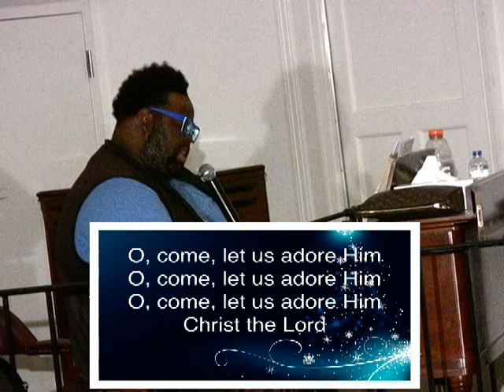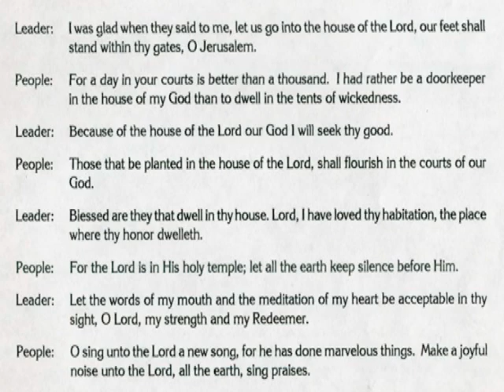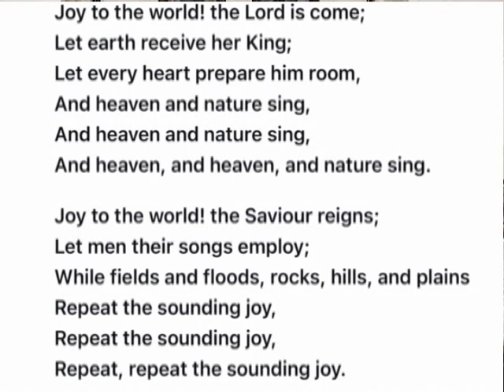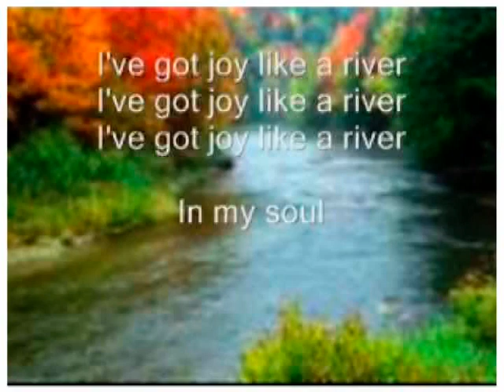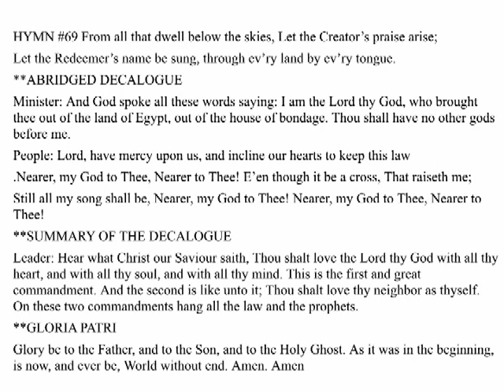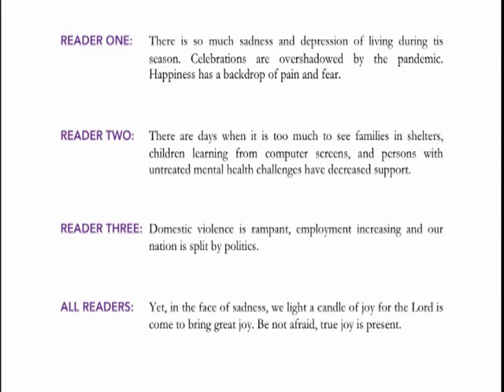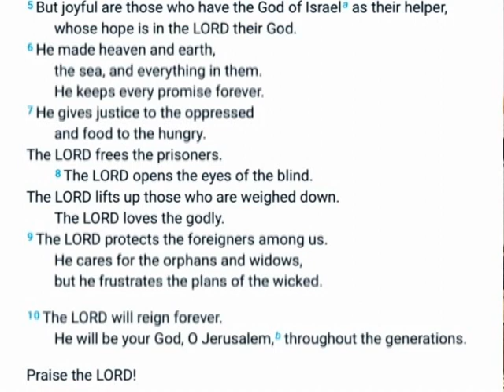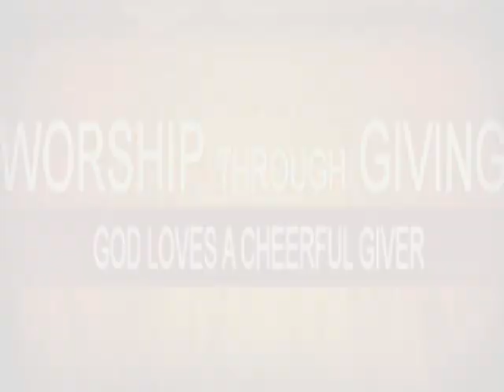Union Bethel AME NOLA December 13, 2020